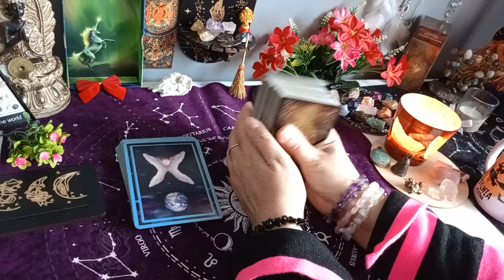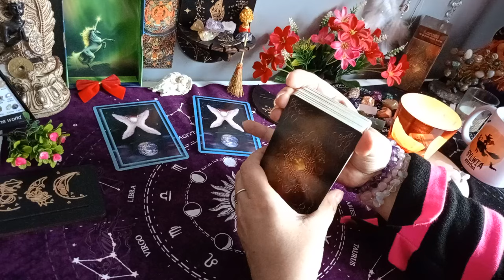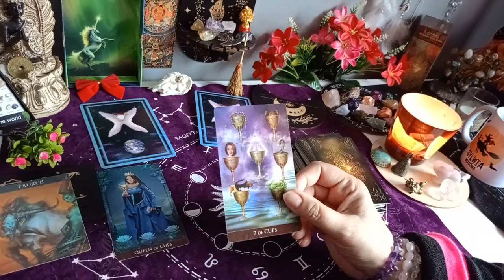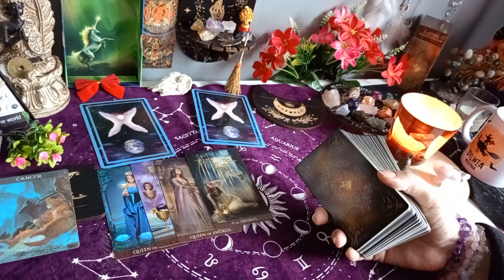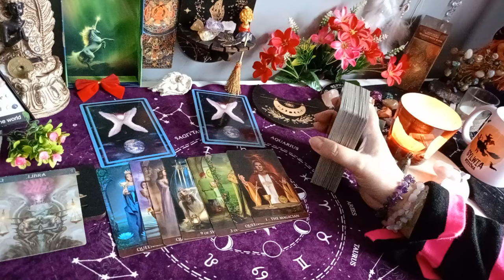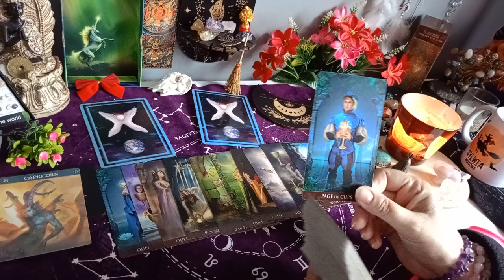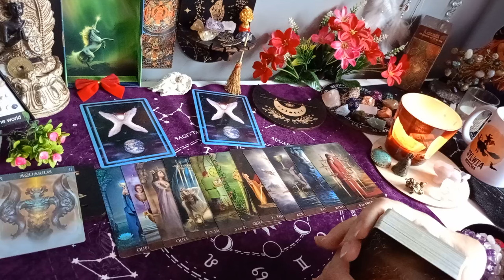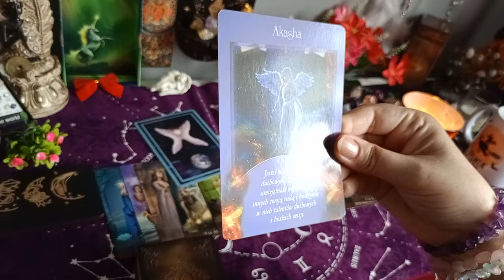PIĄTECZEK 💃 Karty Tarot dla każdego znaku zodiaku 💟 Dzień dobry 🌞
00:00 - Wstep, wybór
02:30 - Baran
03:10 - Byk
04:04 - Bliźnięta
04:40 - Rak
05:22 - LEW
05:57 - Panna
06:45 - Waga
07:25 - Skorpion
07:59 - Strzelec
08:42 - Koziorożec
09:35 - Wodnik
10:32 - Ryby
11:21 - odkrycie kart 1,2

💫 Oświadczenie✨💫